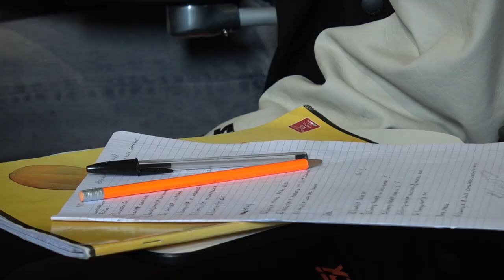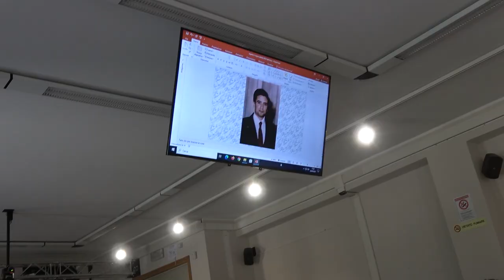Educazione civica, il giudice Fruganti racconta la storia di Pietro Nava agli studenti dell'Itis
Era il 21 settembre del 1990 quando il giovane Pietro Nava assistette per caso all'esecuzione del giudice Livatino e decise di non andare oltre ma di fermarsi e di raccontare tutto alle forze dell'ordine.
La sua testimonianza reso possibile l’immediata individuazione e la successiva condanna degli assassini, ma la sua vita ne fu sconvolta. Una storia raccontata adesso agli studenti dell'Itis Galilei di Arezzo dal giudice Gianni Fruganti, nel corso degli incontri di Educazione Civica, organizzati dall'associazione tra Tevere e Arno.